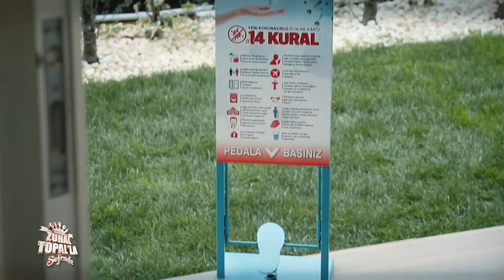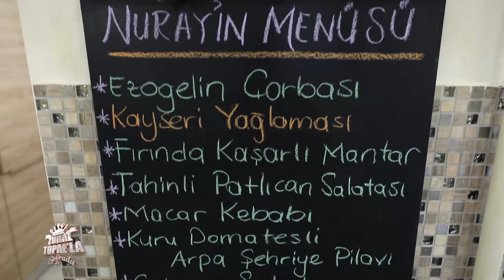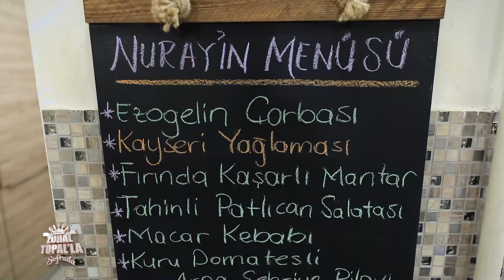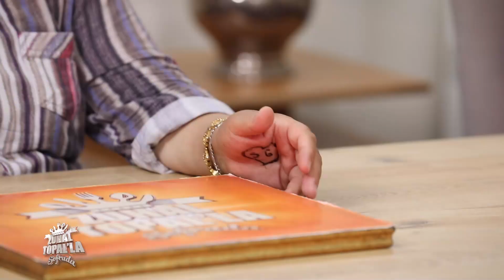Zuhal Topal'la Sofrada 619. Bölüm ( 3 Haziran 2021)